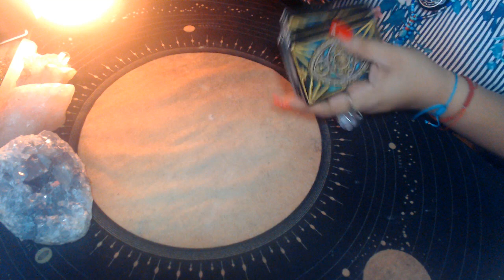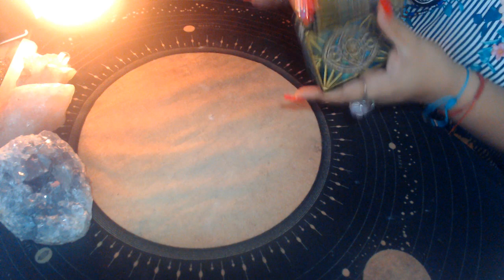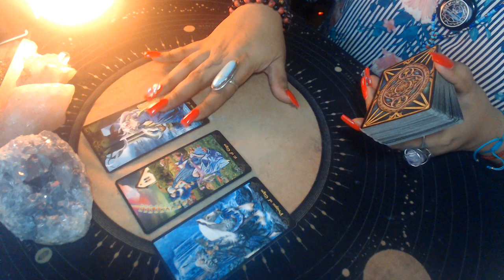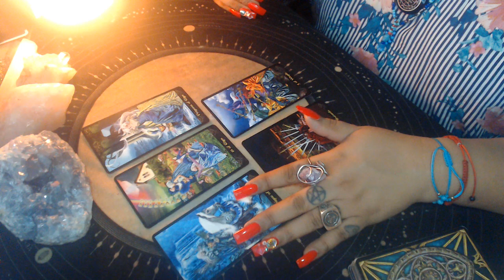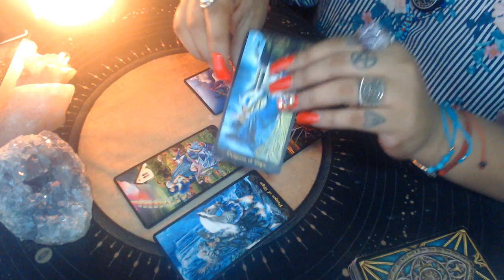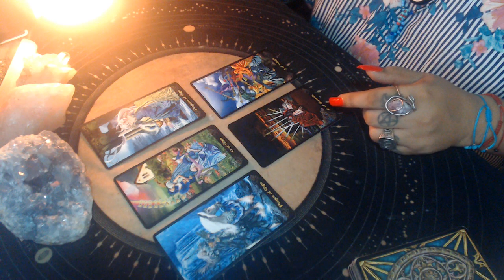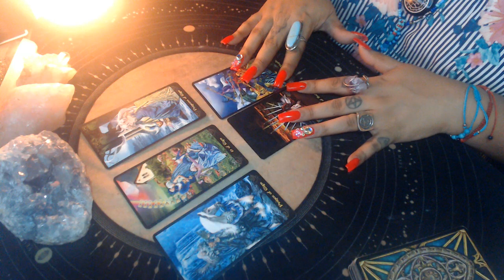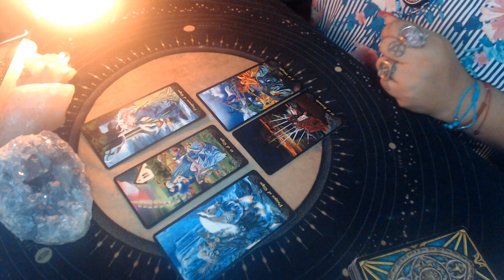SCORPIO JUNE 2021 LOVE "EMOTIONAL MATURITY"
3 Card Reading
30 Min Reading
1 Hr Reading